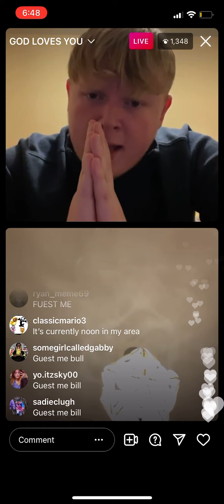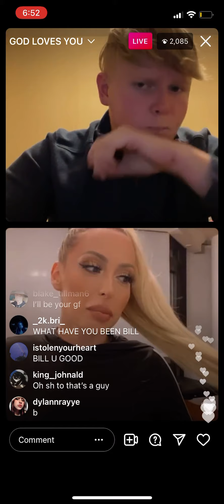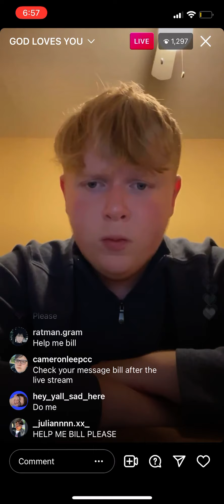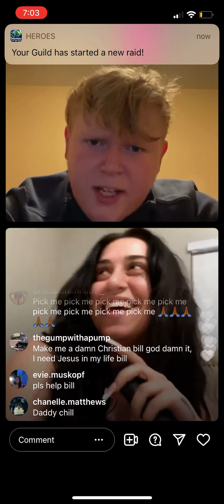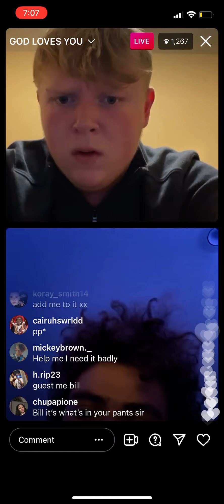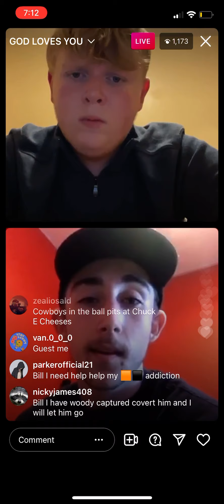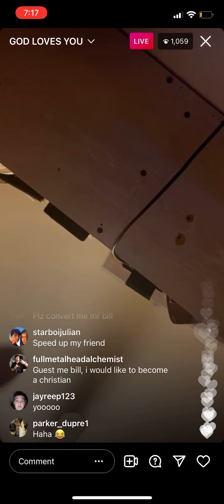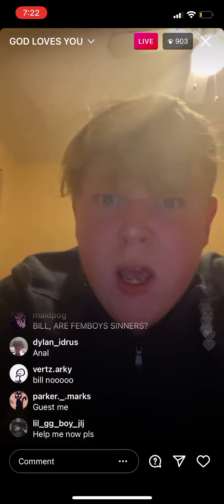Bill Jensen w/ damnhomie1 - 10/12/2021